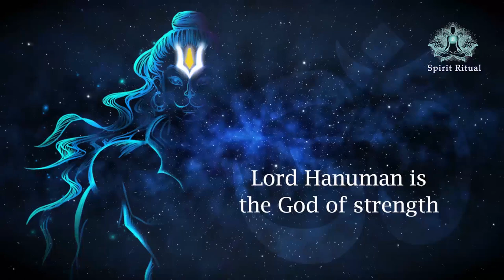Lord Hanuman Beej Mantra - 108 Times Chant - Mantra To Remove Negative Energy. Psy-chill/Downtempo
|| ॐ ऐं भ्रीम हनुमते,
श्री राम दूताय नम: ||

Aum Aeem Bhreem Hanumate
Shree Ram Dootaaya Namaha

The mantra states that we plead to the Lord Hanuman, who is the greatest server and messenger of the Lord Sri Rama. Thus, one who chants Hanuman Mantra will get self-confidence, courage and protection shield. It is also a “Karya Siddhi” mantra for success, peace, and prosperity. Lord Hanuman Beej Mantra aligns you with the higher frequencies of Lord Hanuman. This Beej mantra provides protection and removes all of our enemies.